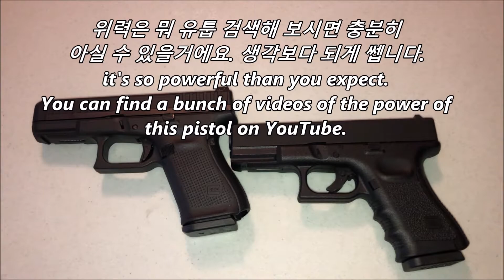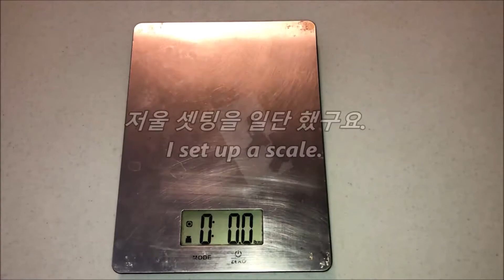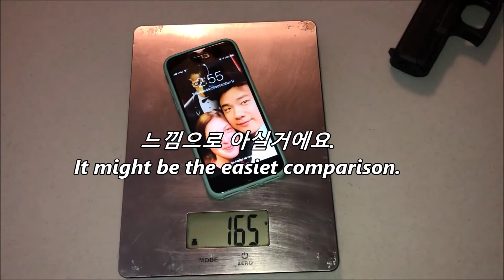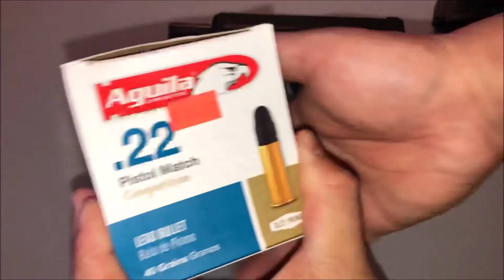GLOCK44, 22 lr, table-top unboxing, short review/글락44, 22구경, 언박싱 및 간단리뷰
This video is a short table-top review of Glock 44, 22lr, pistol.
간단한 글락44, 22구경 권총의 리뷰에 대한 비디오입니다.